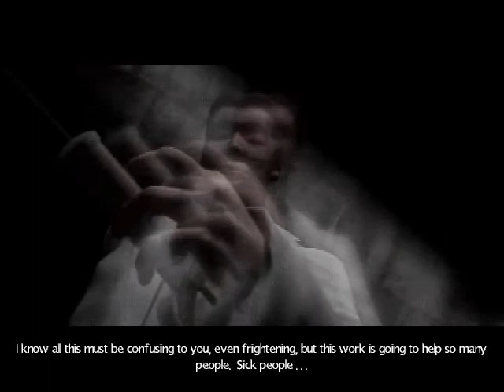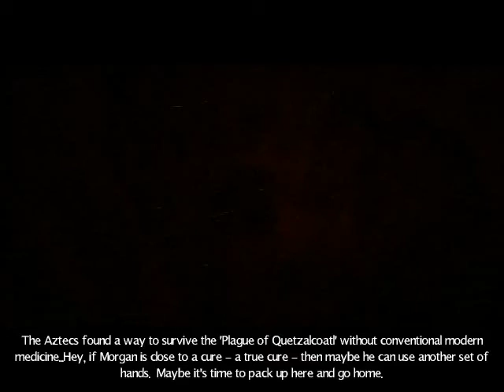Let's play Sanitarium [BLIND] #11 - Bug's Life, or: WTF, game...?!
This is a full, blind playthrough of the game Sanitarium. Please note that it's the first real point-and-click adventure game I've played (the other was an unfinished alpha ripped out of the net so I don't think it counts) - I don't have any experience in the genre, and it clearly shows. I speed up the parts where I get seriously stuck, though.

My history with this game is kinda weird. I has been in the back of my mind for the last 15 or so years, and all because I once read a review of it in my older brother's gaming magazine. It was written in this insane rambling style, trying to emulate the atmosphere of the game. And the game cover art also stuck with me through all this years - the thumbnail of this series, with the bloodshot eye peering from in between bandages. There was just something captivating about it, something that just couldn't leave my mind.

And even though I don't have any experiance with point and click games, I *DO* love art touching the subjects of madness, mental illness, insanity and the difficulties of processing reality and discerning it from fiction. So when I saw this game on a GOG sale once, I thought - hey, why not finally check it out. This is the result.

Sanitarium is a psychological horror point-and-click adventure video game that was originally released for Microsoft Windows. It was developed by DreamForge Intertainment and published by ASC Games in 1998. It was a commercial success, with sales around 300,000 units. In 2015, it was ported to iOS and Android devices.